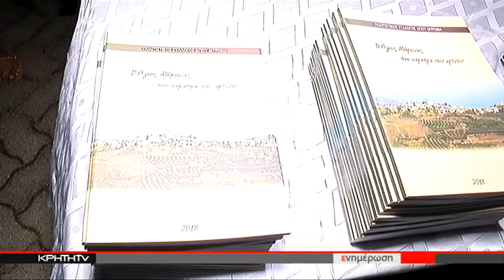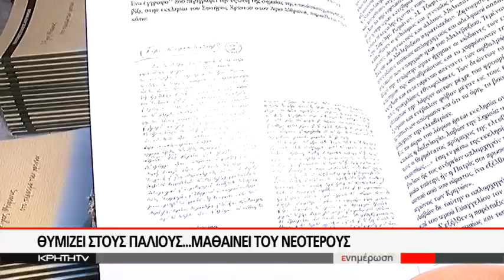ΕΝΑ ΒΙΒΛΙΟ ΓΙΑ ΤΗΝ ΙΣΤΟΡΙΑ ΤΟΥ ΑΓΙΟΥ ΜΥΡΩΝΑ